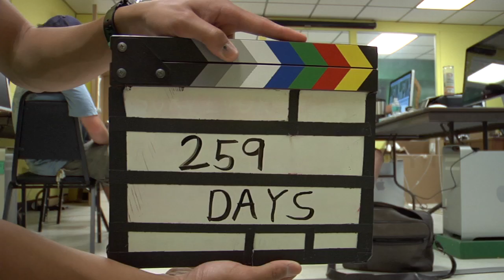Survivor: Film School Opening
An alternate version of the "Survivor" opening starring Unit 6 of the Columbia State Film Technician program